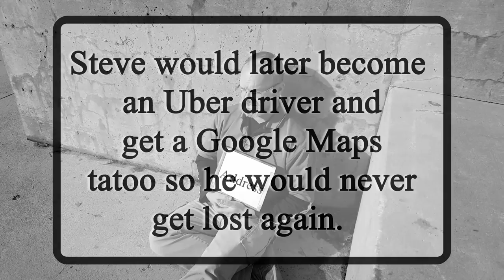Inspector Shaming - Steve Scott - Wrong House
So one time, Steve Scott petted the dog, made friends with the home owner.. and then. Join us in a little inspector shaming